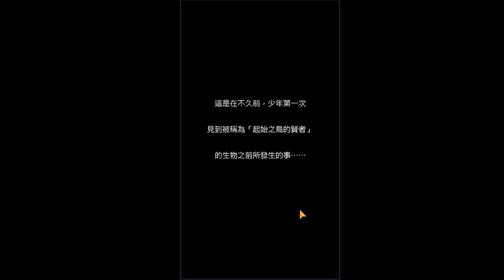【餛飩】EP79.5 STORY 起始之島的賢者【手遊】【復活邪神 Re ; universe】【Ver 1.17.5(167)】【國際服】